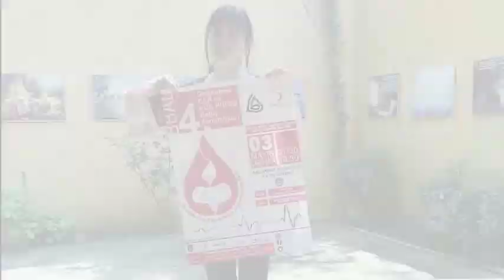27 Mayıs BBAL Kan Bağışı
Merhaba biz Burak Bora Anadolu Lisesi öğrencileri olarak başlattığımız kan ve kök hücre bağışı kampanyasının bu sene 8'incisini düzenliyoruz. Her sene kendi rekorumuzla yarıştığımız bu projede amacımız kan ihtiyacı olan hastaların hayatına dokunmak. Birçok ünlü ismin de desteğini aldığımız bu projede olabildiğince çok insana ulaşmaya çalışıyoruz. Sizden ricamız "Başkalarının Hayatı Sizin Damarlarınızda Akıyor" diyerek insanları 27 Mayıs tarihinde Burak Bora Anadolu Lisesinde yapılacak kan bağışı etkinliğine çağırdığınız bir video veya story çekip paylaşmanız. Paylaşırsanız çok mutlu oluruz😊